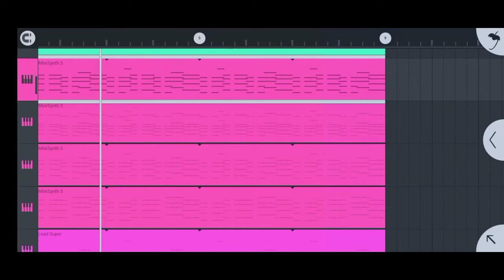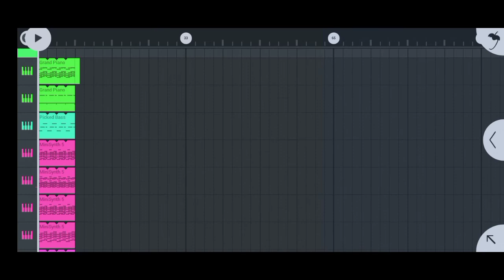Something just like this - The chainsmokers & Cold play [FL STUDIO INCOMPLETE RECREATION]